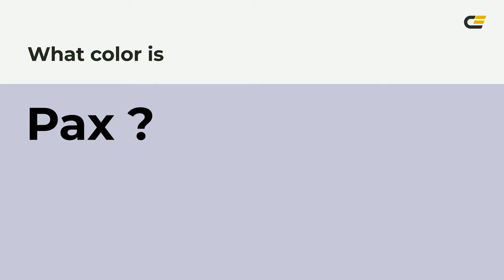Pax color c8c6da hex color - Grey color - Warm color c8c6da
What color is Pax ? c8c6da hex color - Grey color - Warm color c8c6da

Hex c8c6da Color Code is also known as Pax color.

Hex c8c6da Color code in RGB color code model is created after adding 78.43% red color, 77.65% green color and 85.49% blue color.
Hex c8c6da Color code in CMYK color (process color) code model is generated after subtraction of 8% cyan, 9% magenta, 0% yellow and 14% black.